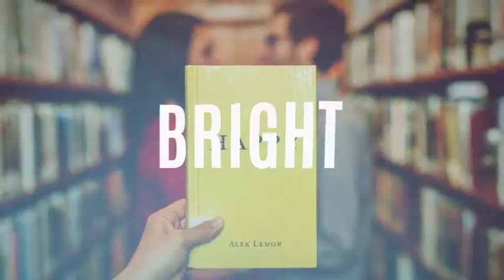Dynamic Summer Slideshow ( After Effects Project Files)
Main Features:

-   Duration: 0 : 52 min, 34 placeholders
-   19 unique text places
-   Change all colors in 2 clicks !